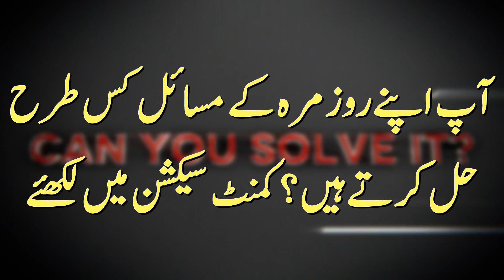Problem Solving.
Unlimited Power by Anthony Robbins. Quote from Urdu translation.
لامحدودطاقت۔
انتھونی رابنزکی اس کتاب کاترجمہ جناب تنویراقبال نےکیاہے۔موٹیویشنل سیریزکی اس ویڈیومیں اس کتاب کےایک باب کااقتباس پڑھاگیا،جس میں مزاحمت پرقابوپانے اورمسائل کوحل کرنےکے چندطریقےبتائےگئےہیں۔
Instagram.com/awazeurdu7
Facebook.com/awazeurdupk
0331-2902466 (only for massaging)